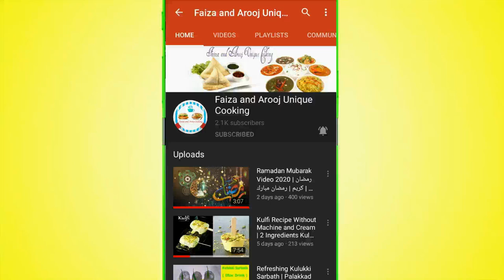Egg Biryani Recipe | Easy Delicious Dum Biryani | Restaurant Style | Ramzan Special Faiza and Arooj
Egg Biryani Recipe | Easy and Delicious Dum Biryani |  Restaurant Style | Ramzan Special

Hello in this video I will make Egg Biryani which is very delicious , tasty and a special dish for Ramzan Kareem.